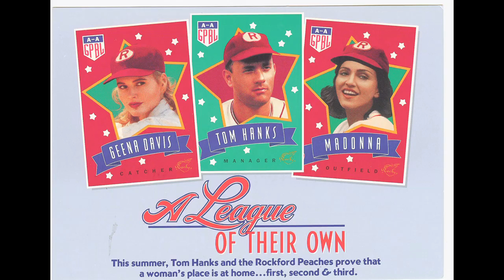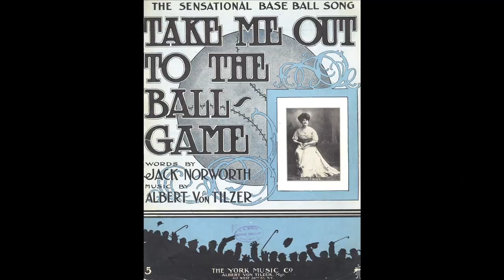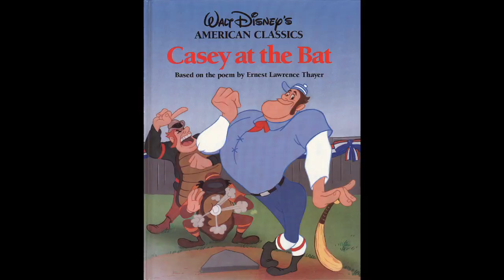Casey At The Bat - Baseball Poetry from the Hall of Fame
For National Poetry Month, the Baseball Hall of Fame looks at our National Pastime as a poetic theme including a performance of Casey at the Bat.